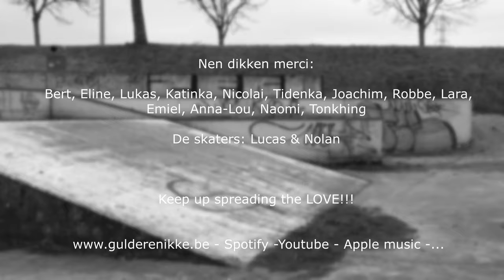Officiële videoclip: Lik een slunse - Gulder & Ikke (short version)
Lyrics:
Lik een slunse

Refrein: Ep een deur ge voeld' u lik een    slunse, lik een               slunse

'k stoa te kiekn an de kant, oe daj gie were goat
In de macht van de woanzin, oe dat joe vergoat.
meugde je joezelve zin, moej zelve epstoan
ton est direkt met dienen ol bulshit gedoan
De liefde die heerst over iederen dag
es et skoonste goed, 't ligt in oes verborgen
Zi moa nie verlegen gie
en zeg nie lik zovele... daj wil wachten tot morgen

't gemaskerd bal, da es nietn voar oes
't es verdukn van de waarheid, ne verkrachten blues
Woar dat 't zeer ol lachtend nao boven wordt gebrocht
Es t er gevoar, voa daj 't wit ei je joen ziele verkocht
Als mins éij nen doenkere en ne lichte kant
ge verdwoald aj in de doenker belandt
moa richt joen ogen ton moar ep 't licht
en voa daj 't wit wordt de leugen... van zin eigen beticht

Zou we kunnen beweren da ol de skone Meneren
't volk willen beleren deur te bluven propageren?
Den brainwash, de mindfuck whatever 'the word'
de shit es skone verpakt deur the 'men of the world'
Moa wider zin met velen

die de liefde kunnen utspelen

Lat et los joen zorgen
en kom nie af met morgen
want 't es vandoage te doen

Pakt joen lief vaste
Pakt joen kinders vaste
Pakt joen maotn vaste
Pak et leven vaste...

All rights @Philippe Laperre